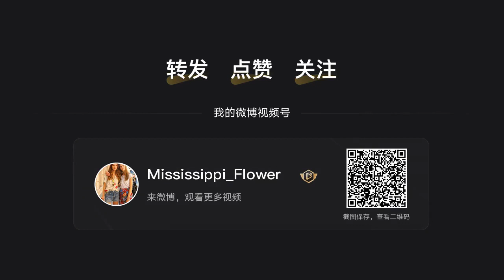【授权转载｜Authorized re-upload】张哲瀚你知道提起晒太阳那场戏的时候你的表情吗？😳｜Ace Actress BTS cr. weibo: Mississippi_Flower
感谢 weibo: Mississippi_Flower 的授权转载。
Thanks to weibo: Mississippi_Flower authorized re-upload.
➡️版权声明：所有作品所有权均归原始创作者所有。